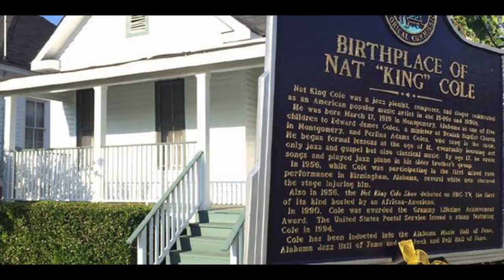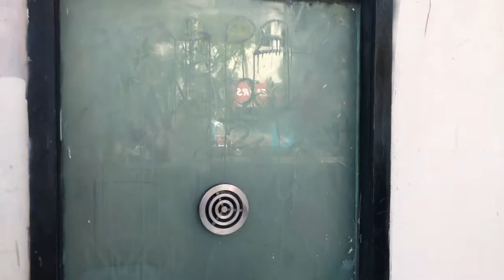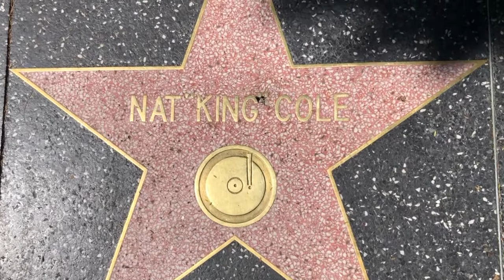Nat "King" Cole- Walk of Fame Wednesdays with Todd Pickering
My Mom loved listening to Nat "King" Cole on the Hi Fi. Even as a wee tot I marveled at how smooth his voice was. It just isn't Xmas without "The Christmas Song." I thought it was a little creepy when his daughter Natalie sang along with him after he had passed away but the renewed interest in his song book totally made up for that feeling I had. So happy to hear all these great songs and you can bet I have been listening to that song book these days and I am definitely the better person for it.